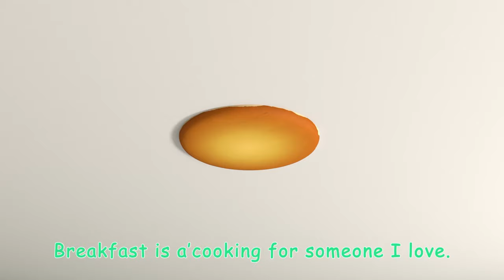Cody's Yummy Breakfast Song | Singalong with Cody! CoComelon Kids Songs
It’s the most important meal of the day! Come on over to Cody’s house for some eggs, waffles, pancakes, fruit and an entire host of delicious food to start your day off right. What’s your favorite breakfast food to enjoy before school or Saturday morning fun?